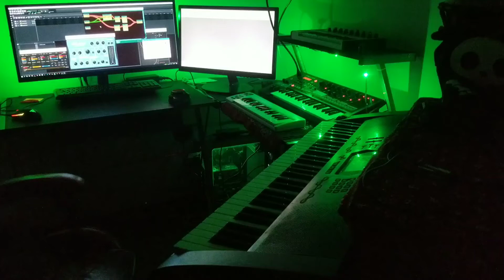Fractured Glass - roland JD-Xi live ambient ,pedal board 2 lmms ,audacity